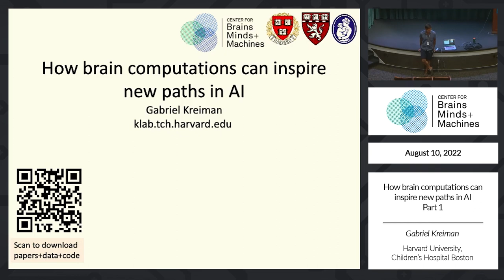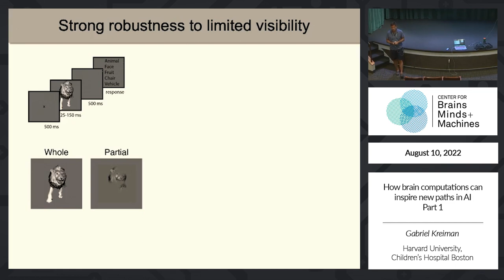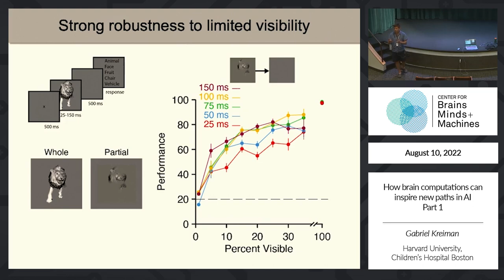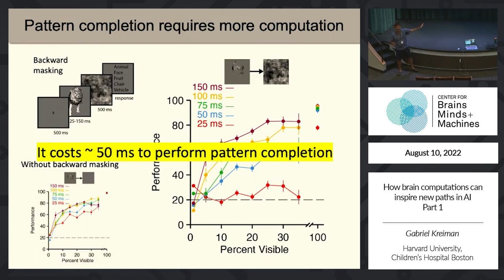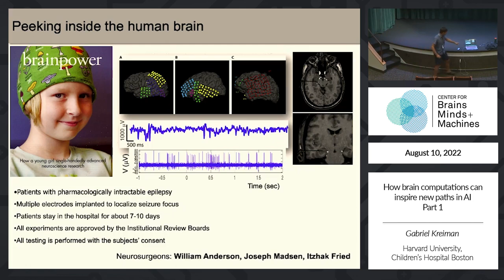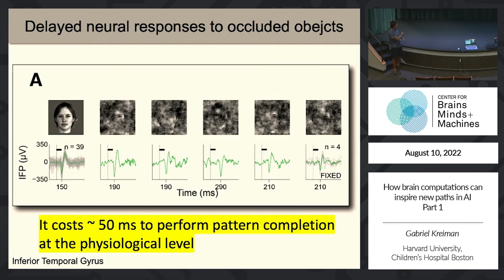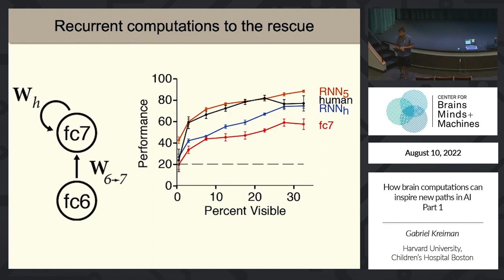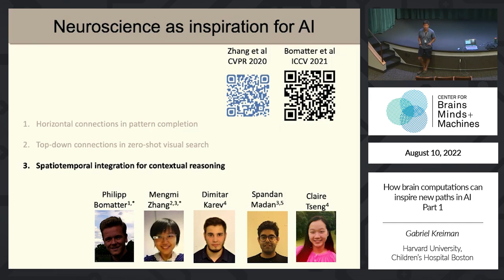How brain computations can inspire new paths in AI - Part 1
Gabriel Kreiman; Harvard University, Children's Hospital Boston